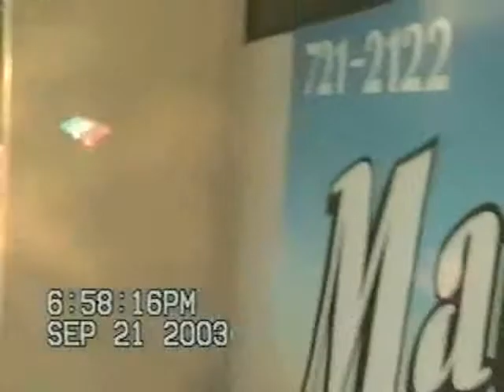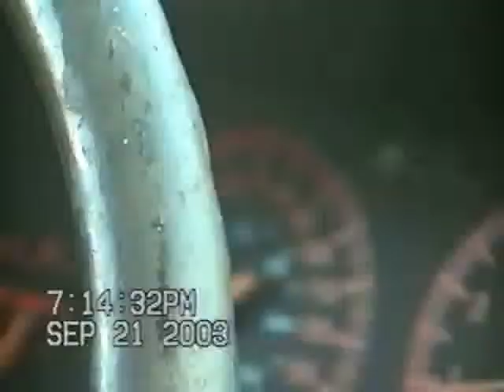Strolling in Wayne 2003 - raw footage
Bret, Andrew, and my 300zx Nissan